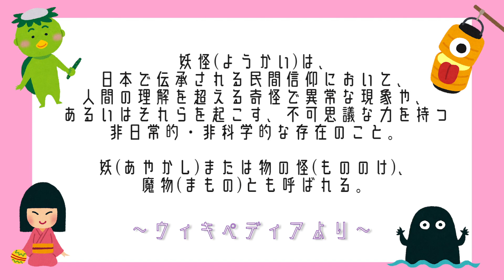これも妖怪の仕業！？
まさかの出来事が起きてしまいやんした(笑)
これも、妖怪の仕業！？

【followme!】

【妖怪のアレコレ】
千葉幹夫さんの編集されている"全国妖怪辞典 "から、河童ちゃんが気になった妖怪をご紹介しておりやんす。

・dovaさん